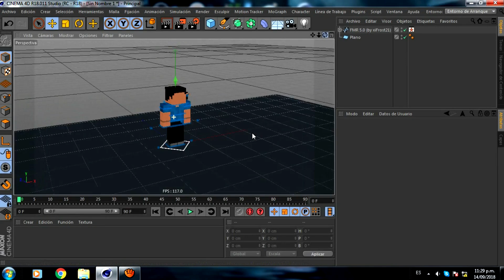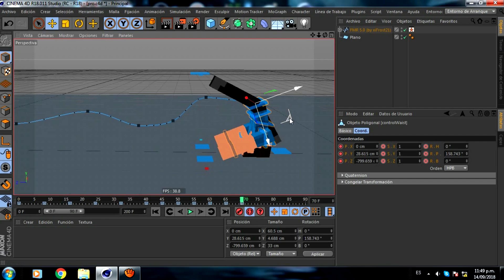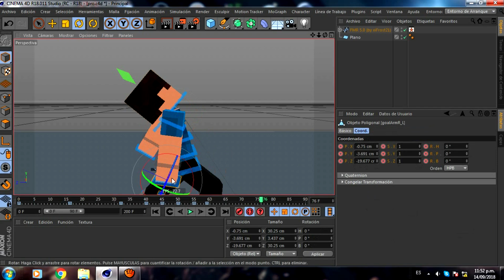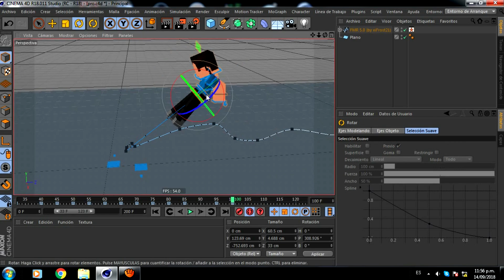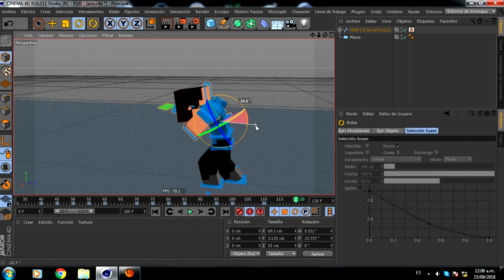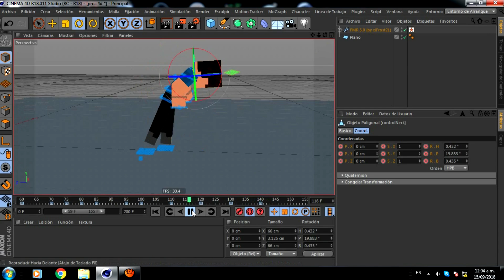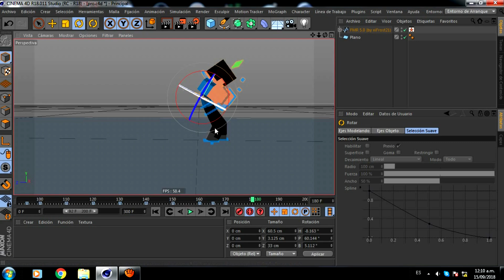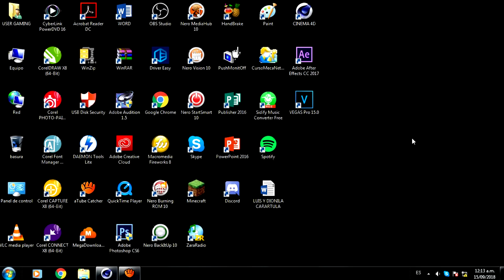TUTORIAL | Como hacer FRONTFLIP y BACKFLIP en Cinema4d minecraft | más descarga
LEER!!!

➤ Hola, hoy les traigo un tutorial sobre como hacer frontflip, backflip, mortal, salto hacia arriba, salto hacia atrás, voltereta, acrobacia, etc, en cinema ud para hacer animaciones ó intros de minecraft, asi que eso es todo disfrutalo, apoya con tu like y comparte el video gracias :3
Info de la intro:

-0:23 Kontinuum - Lost (feat. Savoi) [Sunroof Remix] _ NCS Release
-3:00 HD - Nightcore - Samsara ✮
-5:30 WOLFE - Under the Covers (feat. Emma Sameth)
-8:45 Discord (Remix) - Eurobeat Brony
-12:55 Sour_Tennessee_Red
-15:04 JPB - Defeat The Night (feat. Ashley Apollodor) [NCS Release]
-19:20 Nightcore - Accelerate
-22:00 Kill paris Tender Love

🚶  RIG: fmr5 MrEdu edit
💙 Cliente: Yu

➤Mi PC:

🍄Procesador: i7
🍄Computadora: HP
🍄Sistema: Windows 7 (64bits)

🔥Sobre mí:

-Edad: 16 years old.
-País: Perú.
-Idioma: Español Latino (neutral Perú ;v)
-En mis tiempos libres me gusta animar!! ;3

sεяα dεnunciαdα.